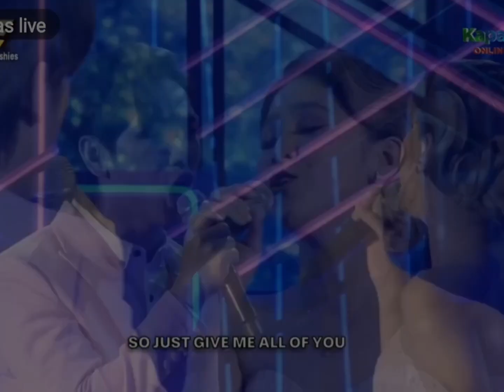JM DELA CERNAN & MARIELLE MONTELLANO (JMIELLE💙)